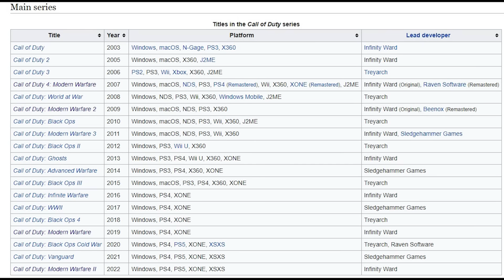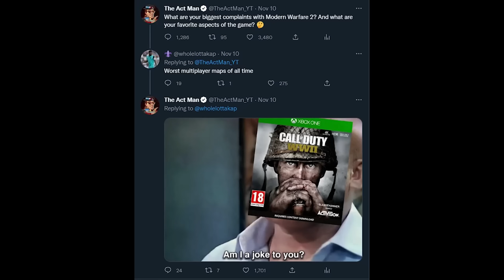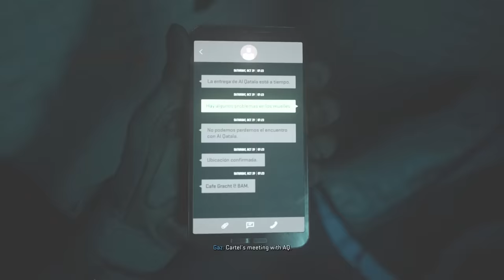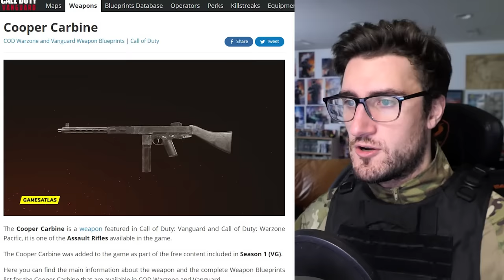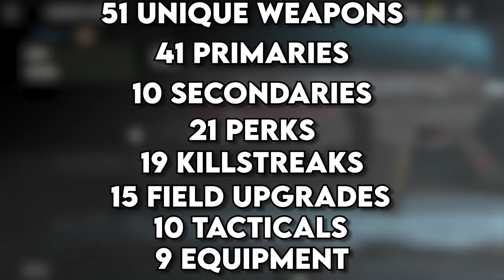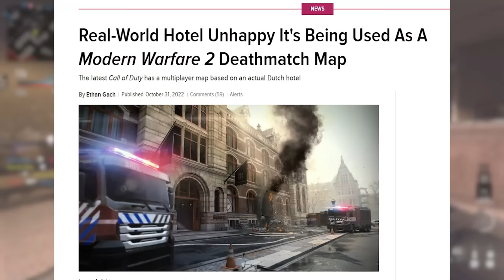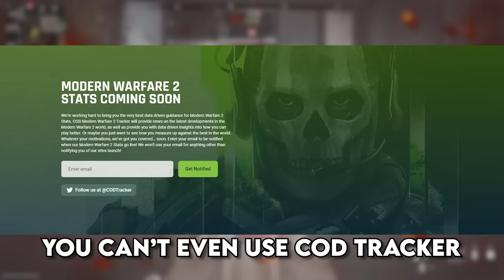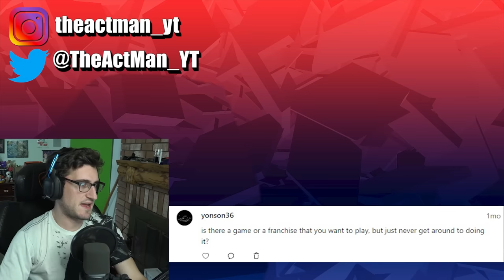Why Is Call of Duty: Modern Warfare 2 SO AWESOME?! (2022)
Press F to pay respects to traditional web browsers. Opera GX is here to take over! Designed and built for gamers, once you download you’ll never go back.

Call of Duty Modern Warfare 2 feels a return to form for the series. Although not perfect, it seems like my eternal pessimism surrounding new COD releases has vanished... Or has it?

____TIME STAMPS____
#1 Introduction – 0:00
#2 Opera GX – 2:24
#3 Modern Warfare 2’s Legacy – 4:02
#4 Campaign – 6:47
#5 Gotta Find the Missiles – 12:03
#6 Eh Mexican Special Forces – 15:21
#7 One Massive Plot hole – 18:00
#8 More Campaign Stuff 20:37
#9 A Betrayel Most Foul – 25:17
#10 Campaign Finished  – 29:12
#11 Factions, Operators & Style – 31:39
#12 Multiplayer, Gameplay, Movement – 36:12
#13 Maps & Modes – 41:53
#14 User Interface & Tech Problems – 44:16
#15 Spec Ops – 51:44
#16 Conclusion – 52:29